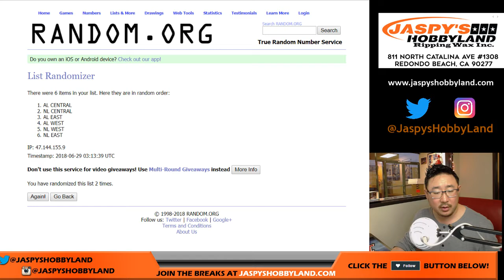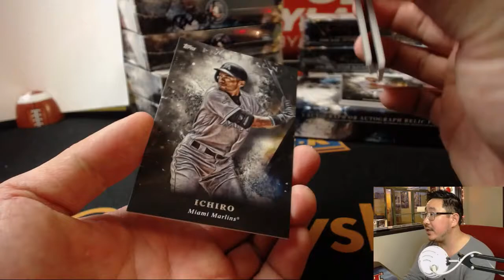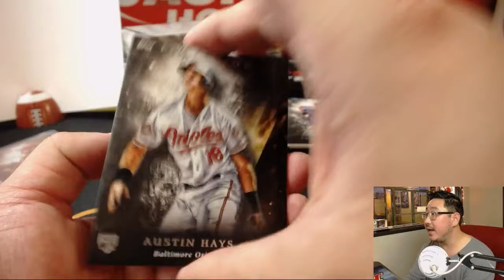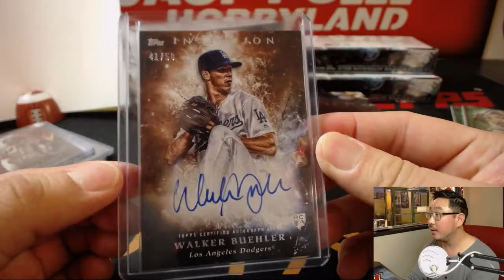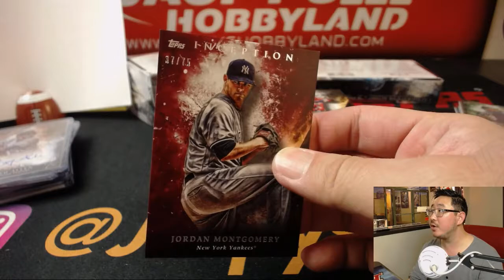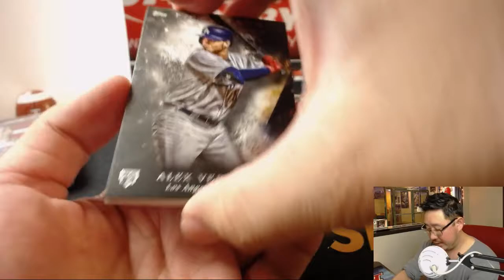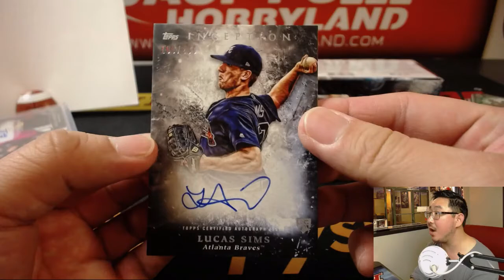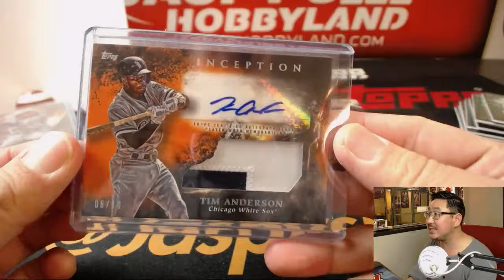Th., 06/28/18 [8Box (1/2) RD] #8 - 2018 Topps INCEPTION Baseball (MLB)